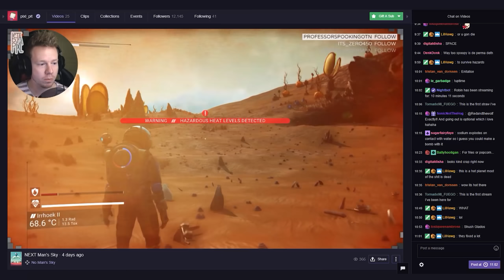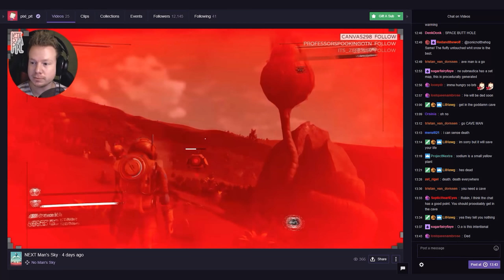No Man's Sky: What's NEXT? - betapixl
Just going through some of the new things, peek dis fool :)

More me!

Intro/Outro song
Tokyo Machine - PIXEL

Robin Torkar
Box 9002
25009 Helsingborg
Sweden